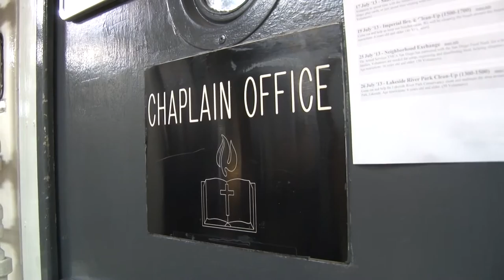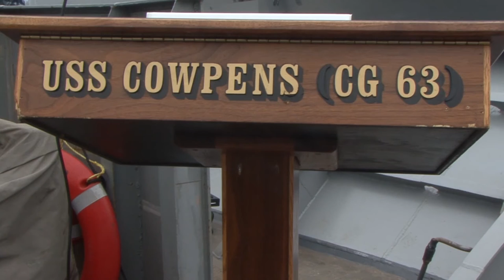When Disaster Strikes: Answering the Call